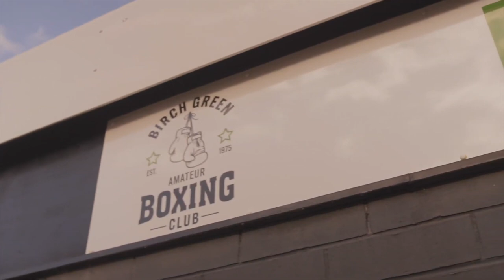Gibril - SpongeBob (Music Video) | Pressplay